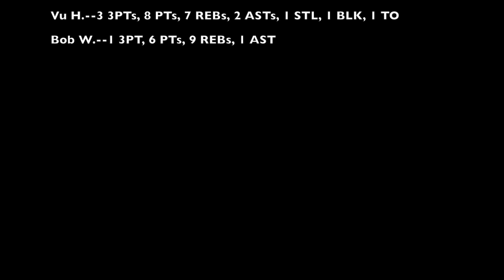Basketball Day 1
UMN - Pharmacy Basketball Fridays. Original video was 30 minutes long so I shortened it to only whenever we scored.